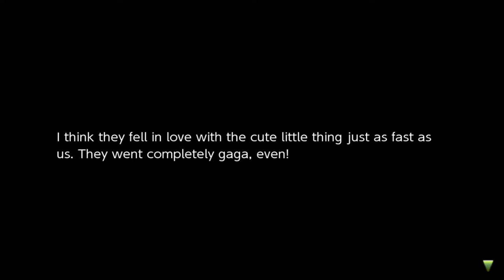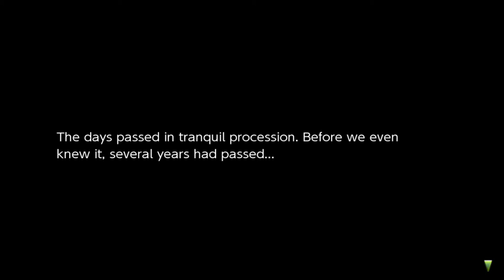Forte Child Birth Event - Rune Factory 4 Special